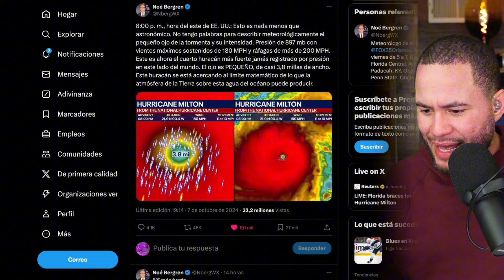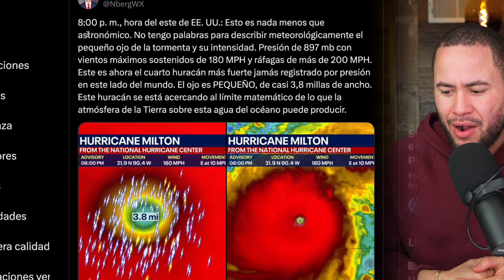EL PEOR HURACAN DE LA HISTORIA (MILTON DESTRUIRA FLORIDA)